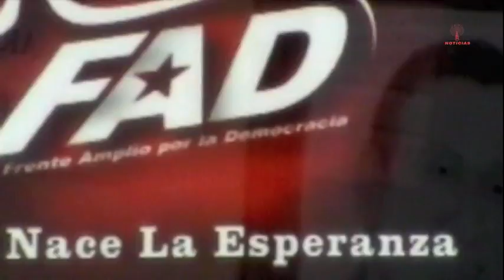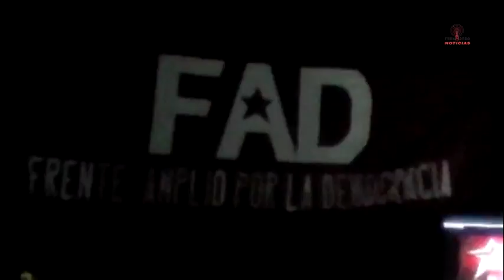Frenadeso Noticias 13 de Enero 2012.mp4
Jornada  de capacitación nacional del FAD